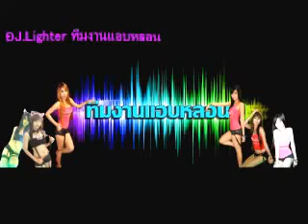DJ.Lighter - Turn Up The Love (ทีมงานแอบหลอน)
ประกาศ !! มาเล่น Tagged ที่ลิ้งด้านล่างนี้เลยน้ะคับ.

Update!! เพิ่มเติม ด้านล่างคือของจริงทั้งหมด คับ นอกเหนือจากนี้ ของปลอมน้ะคับ .

Tagged (ปัจจุบันไม่เล่นแล้ว)